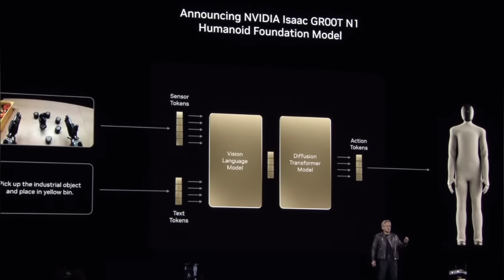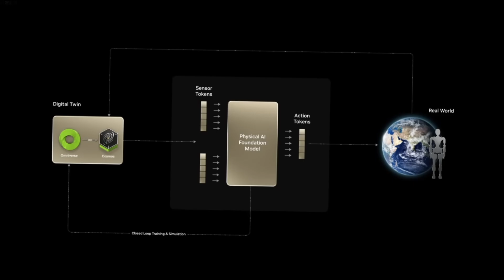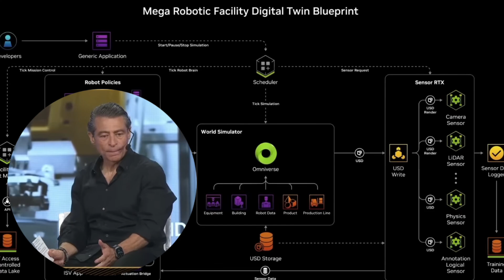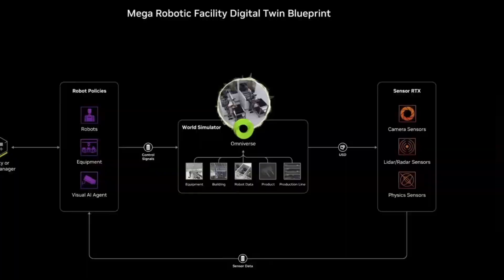Millions of Jobs Will Be Replaced by AI – Are You Next?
Are you ready for an AI-powered world where robots replace billions of jobs? Elon Musk, Bill Gates, and NVIDIA CEO Jensen Huang warn us: automation isn't the future—it's already here. According to McKinsey, nearly 30% of all jobs—including coding, healthcare, graphic design, manufacturing, and writing—could vanish due to AI by 2030.

In this revealing video, you'll discover:

✅ Elon Musk's plans for 100 million humanoid robots (Tesla Optimus).
✅ Bill Gates' alarming predictions on AI replacing essential jobs.
✅ NVIDIA’s groundbreaking move in open-sourcing humanoid robots.
✅ Clear statistics on job automation across key industries.

If you’re an employee, student, or entrepreneur, this video is critical. The AI wave is unstoppable—but you can prepare for the opportunities it brings.

✅ Real insights from Elon Musk, Bill Gates, and Jensen Huang
✅ Visual evidence of robots actively replacing human jobs
✅ Animated, easy-to-follow breakdown (with engaging storytelling)
✅ Understand clearly which jobs AI will automate first
✅ Essential preparation tips—coming up next!

🚀 TIMESTAMPS:
00:00 – AI is Taking Your Job
01:02 – Elon Musk’s Tesla Optimus Robots
01:32 – NVIDIA’s Open-Source Humanoid Robots
03:08 – Bill Gates’ Predictions on AI & Jobs
04:43 – Figure CEO ( iPhone moment of Humanoids)
06:30 – How to Prepare for the AI Wave (Subscribe!)

💬 YOUR TURN! How worried are you about AI taking over your job?

AI
artificial intelligence
automation
robots
humanoid robots
AI replacing jobs
robots taking jobs
future of work
future of jobs
Elon Musk
Elon Musk AI
Bill Gates
robot tax
NVIDIA
Jensen Huang
Tesla Optimus
Boston Dynamics
AI revolution
job automation
AI job loss
High-Perform

AI automation, robots taking jobs, Elon Musk robots, NVIDIA humanoid robot, Bill Gates AI jobs prediction, AI future jobs, job automation by 2030, GPT-4o, Sora AI, AI video, future careers in AI